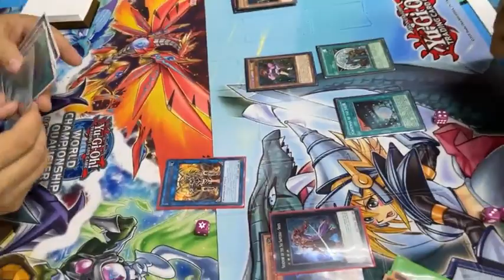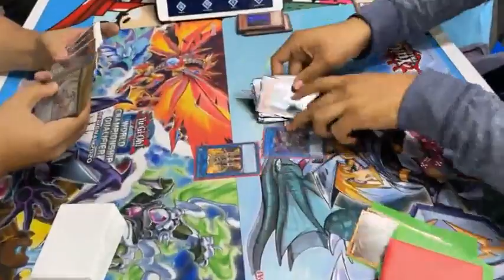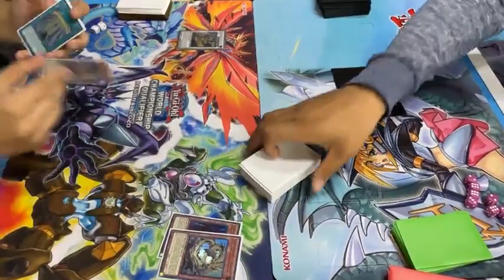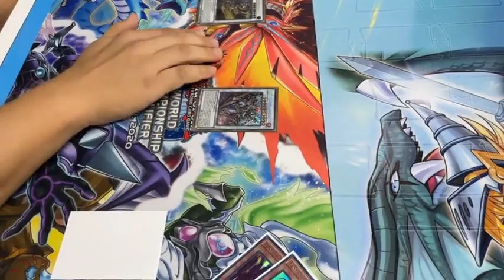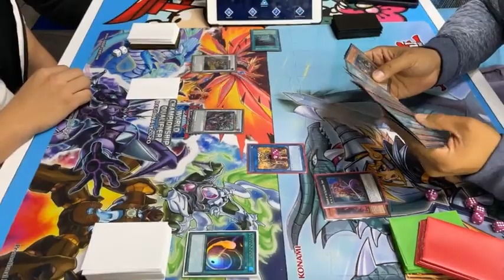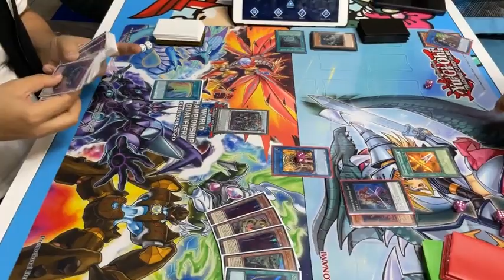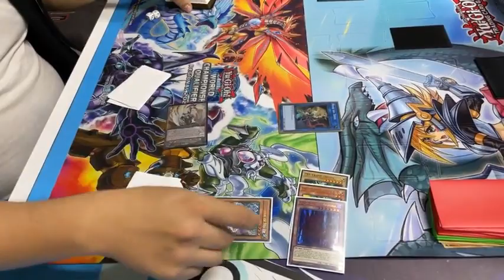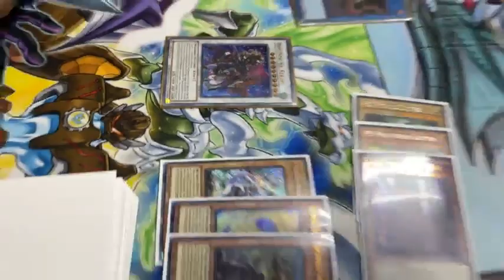SWORDSOUL VS SIX SAMURAI FTK “NO SOPORTO LA INTENSIDAD Y POR ESO LE ESTABAN DANDO MÁS Y MÁS”